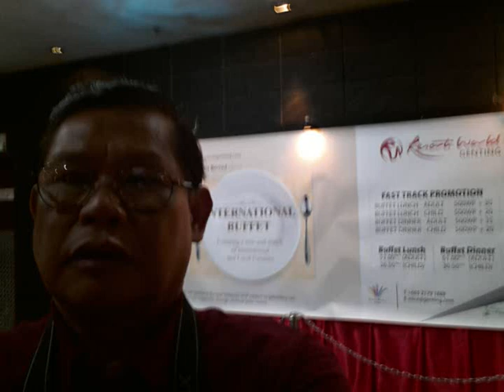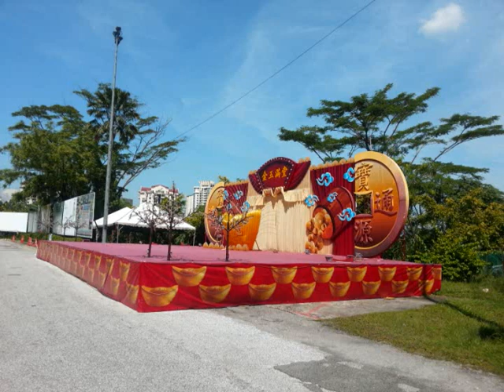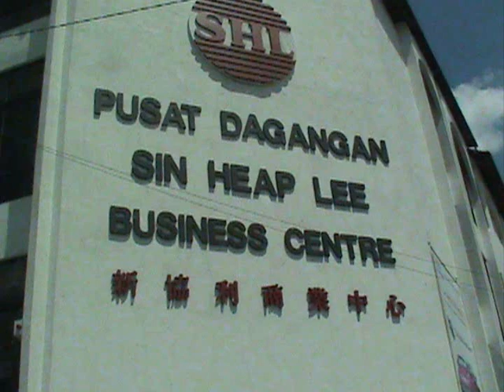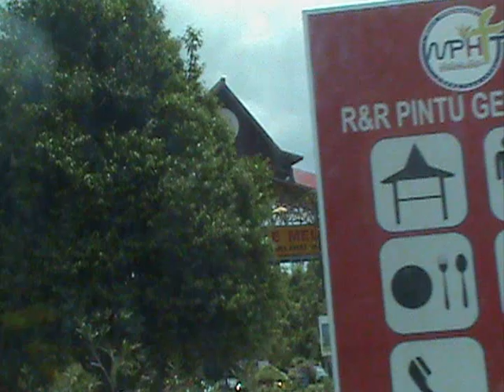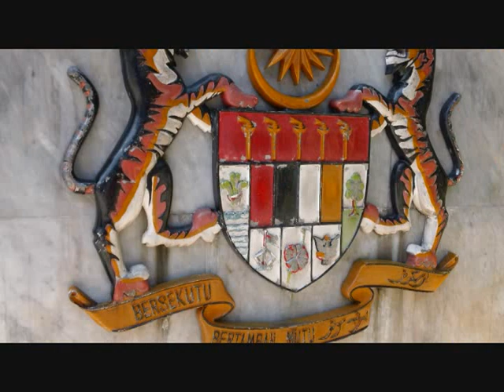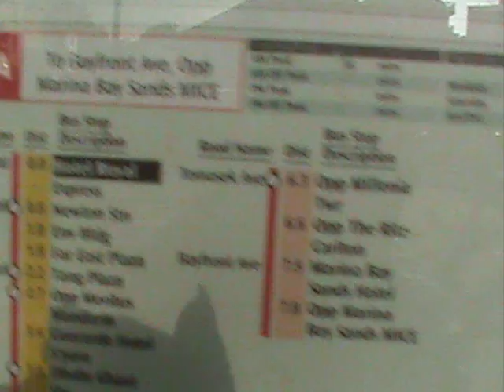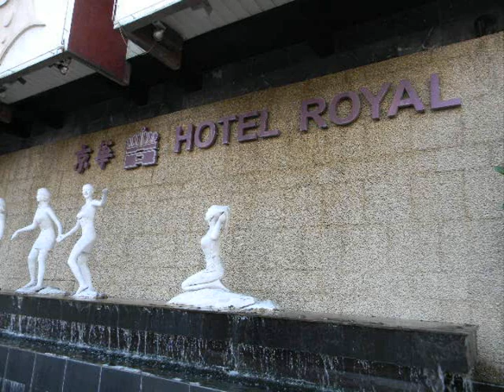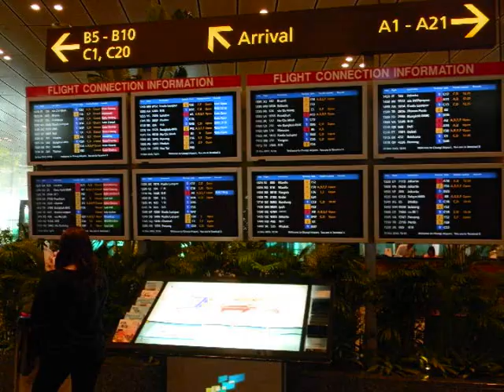DU LICH Tai MALAYSIA & SINGAPORE ❤️🇺🇸❤️